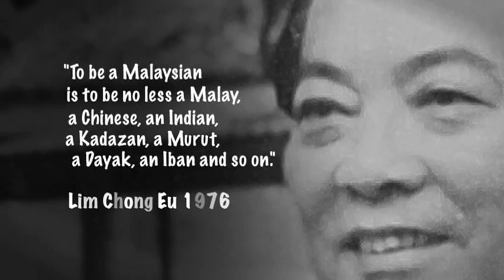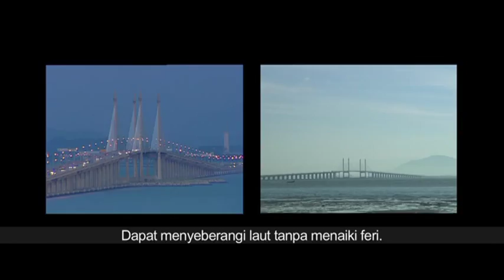Always Remembered - Tun Dr. Lim Chong Eu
This video, voiced by people from Penang, remembers the much loved politician Tun Dr. Lim Chong Eu.

Legendary political giant Tun Dr. Lim Chong Eu touched many people's lives, most noticeably Penangites during his glory days as Penang Chief Minister from 1969 to 1990.

Tun Lim's master plan of industrializing the then paddy fields area of Bayan Lepas into a Free Trade Zone helped propel Penang's economy into another altitude. The Free Trade Zone also created thousands of job opportunities for people from all walks of life.

Tun Lim bridged and narrowed the gap between Penangites and the rest of the world with his ambitious building of Penang Bridge.

It was Tun Lim's idea of building 65 storey KOMTAR building, which consist of government administration offices, shop lots and central bus station that put little Georgetown into the map of the world.

Not forgetting that despite a lot of criticism, Tun Lim was the founder of Party Gerakan Rakyat Malaysia and Barisan Nasional. Tun Lim was determined to instill his vision of integration among all races of Malaysia, hence the slogan "SATU HATI".

The video was shown during "The Life and Legacy of the late of Tun Dr. Lim Chong Eu - A Tribute by Malaysians", held at Wawasan Open University Main Campus, Penang on January 23, 2011 (Sunday). 500 attended this commemoration service jointly organized by Party Gerakan Rakyat Malaysia and Wawasan Open University.